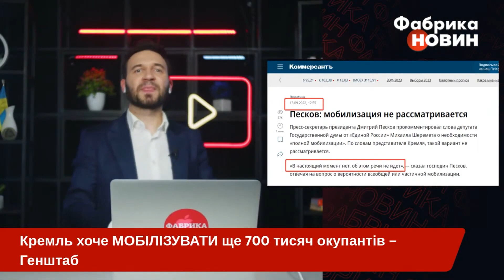⚡️ТАКОГО НЕ БУЛО З ЧАСІВ АТО! Спецназ ГУР ПОСТАРАВСЯ. Путіна аж ПЕРЕКОСИЛО: збирає НОВУ АРМІЮ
Український спецпризначенці ГУР МО звільнили в Чорному морі території, які були окуповані Російською Федерацією ще з 2015 року. Крім того в Кремлі вирішили зібрати нову армію - 400 тисяч солдат для війни в Україні.